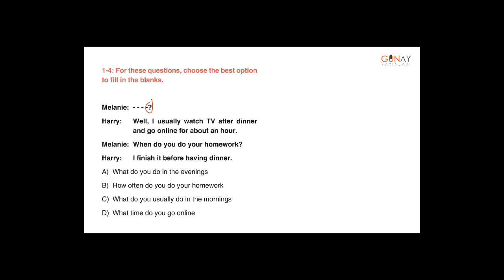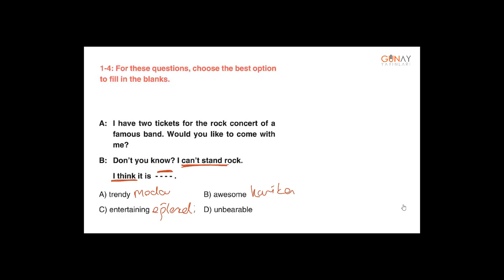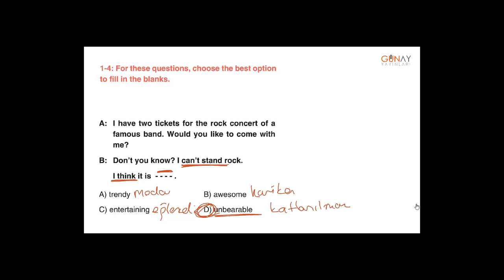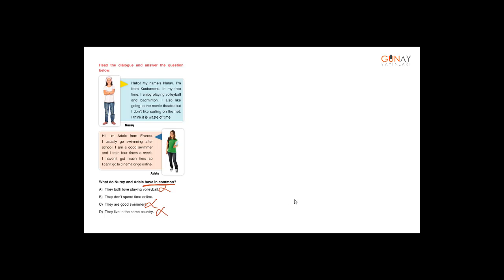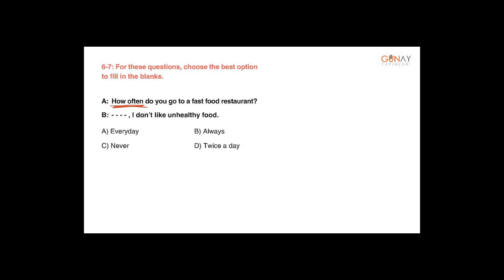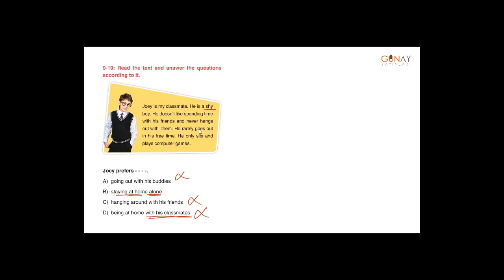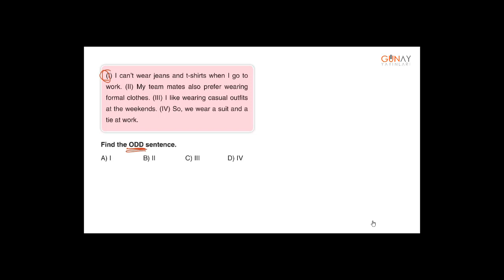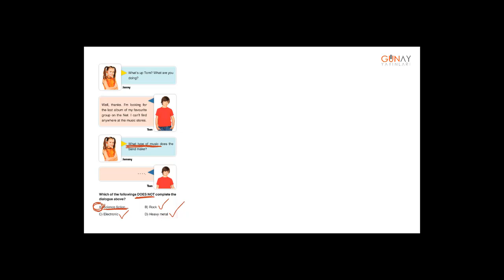Zoom Serisi İngilizce 8_2. Ünite: Teen Life Test 3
2. Ünite: Teen Life
Test 3